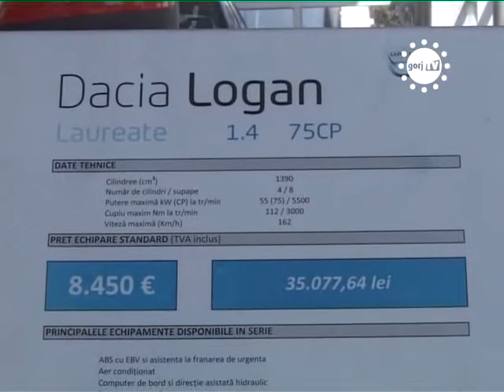STIRILE GORJTV RABLA PE FINAL